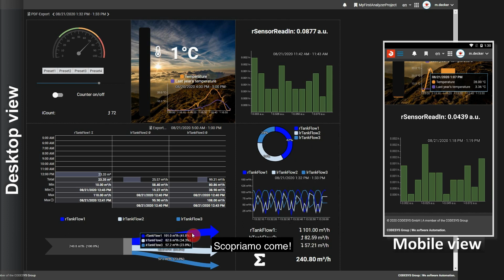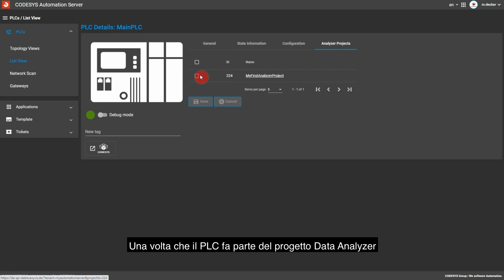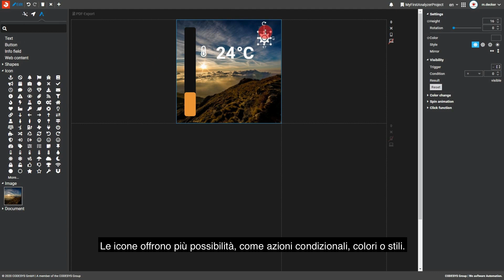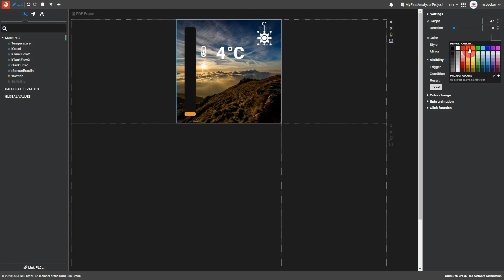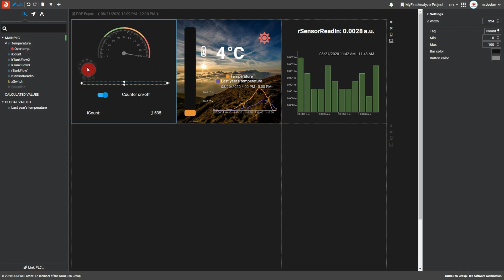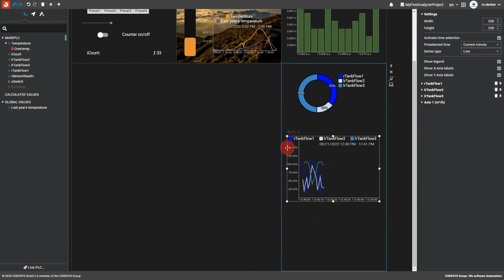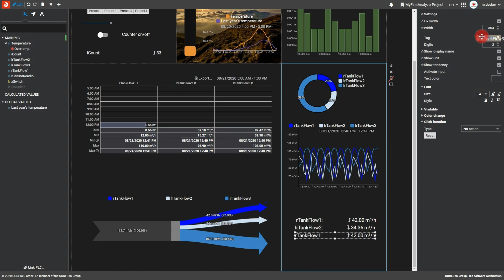CODESYS Automation Server: Data Analyzer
Con il Data Analyzer di CODESYS  Automation Server  è ora più semplice che mai visualizzare, registrare e analizzare i vostri dati.
Scopriamo come!